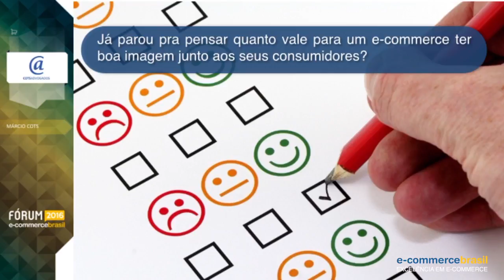A imagem que o consumidor consumidor constrói da sua marca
Marcio Cots, Sócio Diretor da Cots Advogados, fala sobre a influência que o consumidor tem em criar a imagem da sua marca. Tanto do lado positivo quanto do negativo.